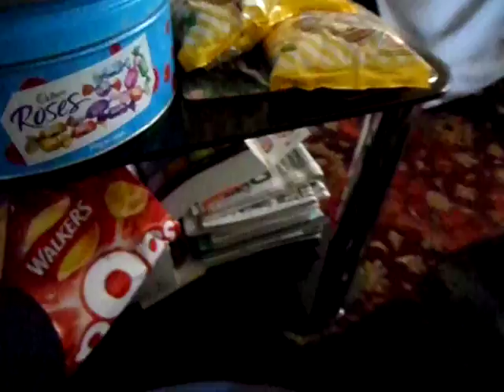SAM 2995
mealtime.